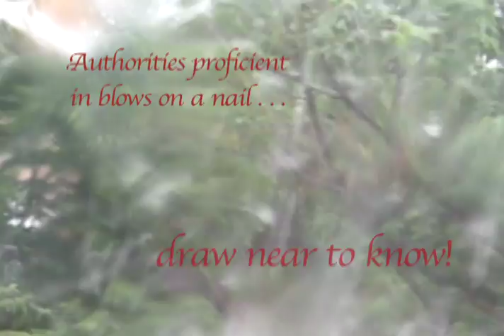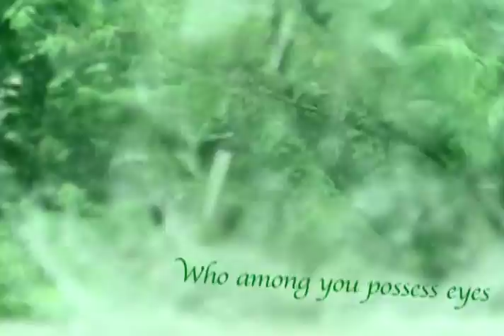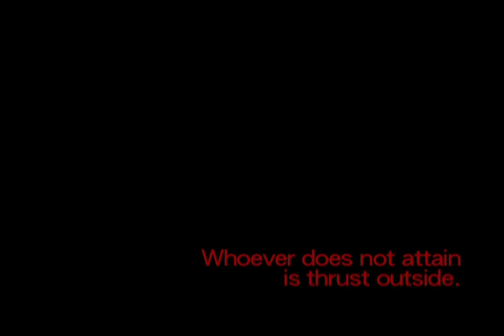tosefta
Initiation into secrets; attainment of knowledge.